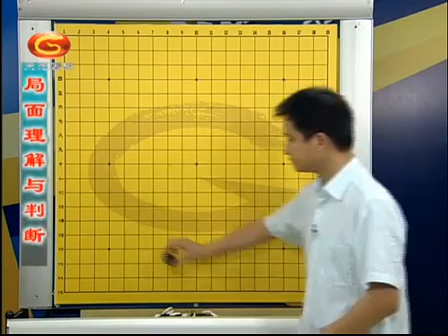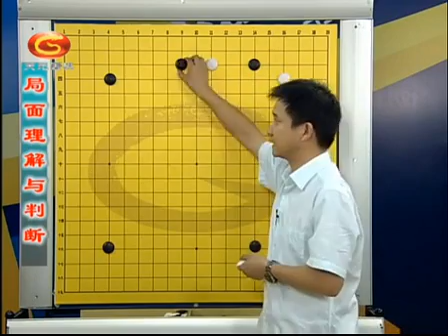围棋局面的理解与判断36业余对局